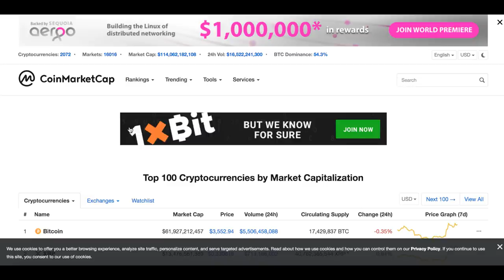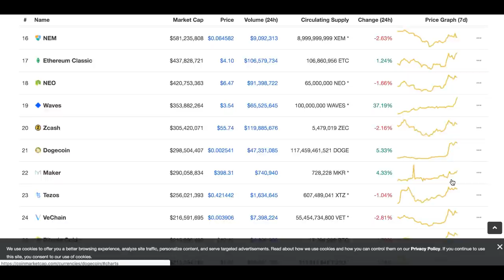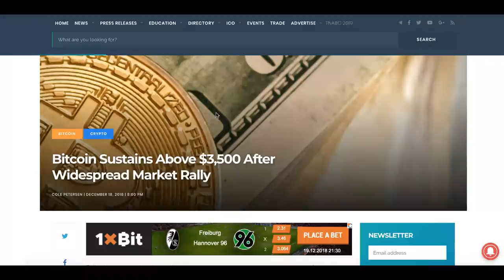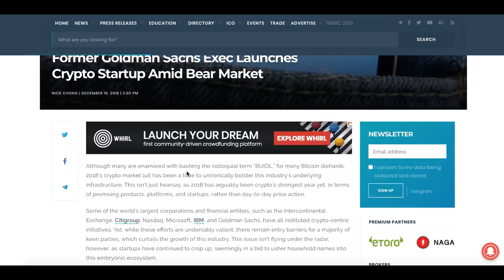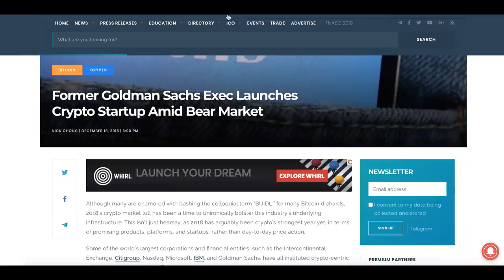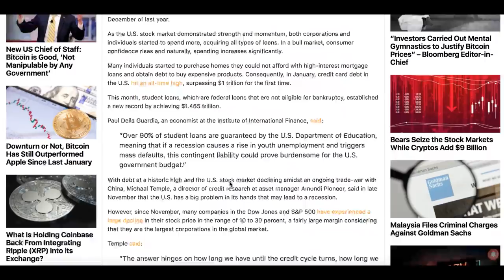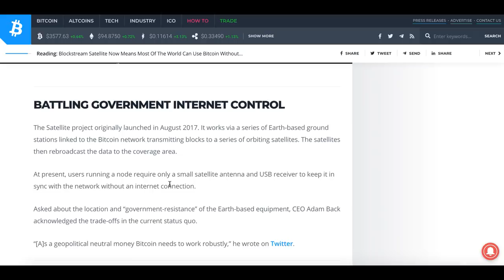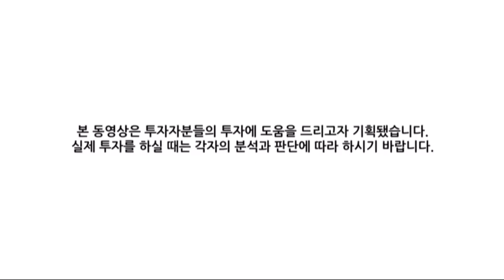[굿모닝 비트코인] 1219 비트코인 강보합, 혼조세 속 거래되는 암호화폐 시장..상승장이라기엔 이르다?!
어제 급등세를 보인 이후 이 시각 암호화폐 시장은 혼조세 속에 거래를 이어나가고 있습니다. 비트코인은 상승하고 있지만 상승폭이 크지는 않습니다.

오늘 장 시황과 주요 이슈들 영상으로 함께 살펴보시죠!